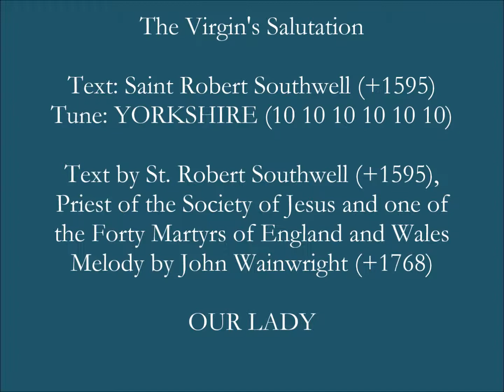The Virgins Salutation